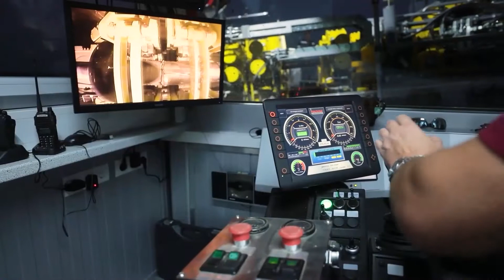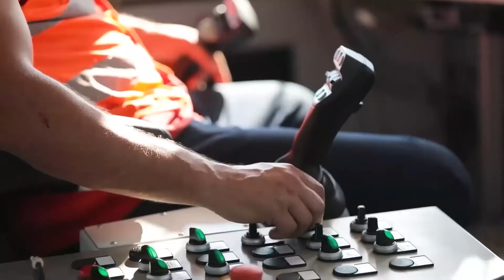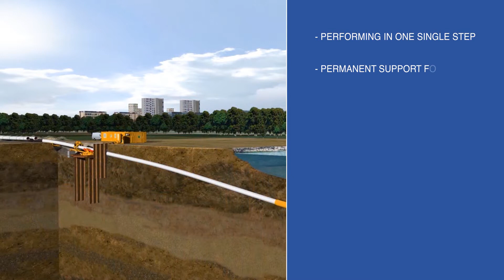Direct Pipe technology of BELTPS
BELTPS -  is a pioneer of tranchless technology Direct Pipe, manufactured by German company Herrenchnecht, at the East Europe.

The Direct Pipe method combines the benefits of microtunneling and horizontal directional drilling technology. In just one step, a previously prepared and welded pipeline can be laid at the same time as the well’s drilling. This technology allows you to quickly and economically lay pipelines with a diameter of 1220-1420 mm and a length of more than 1500 meters.